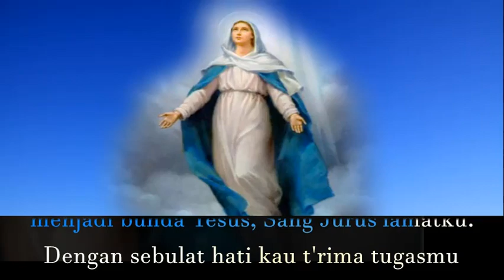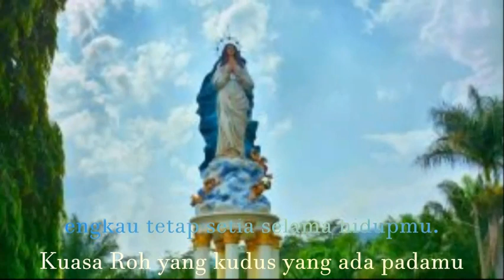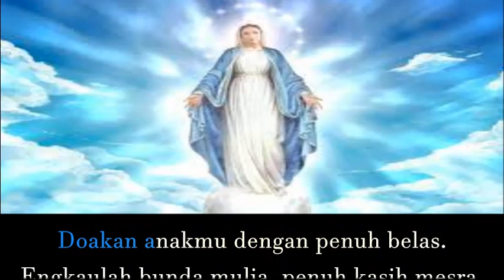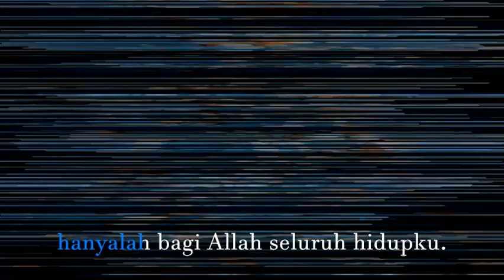Lagu Maria : PS 632 Dengarkanlah Maria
Lagu - lagu liturgi dan rohani gereja.
Silahkan dipergunakan sebagai musik iringan Misa / ibadat atau berlatih vokal  koor / solo.                                                                                                                                                                                                                            Semoga chanel ini bermanfaat.

salam FK